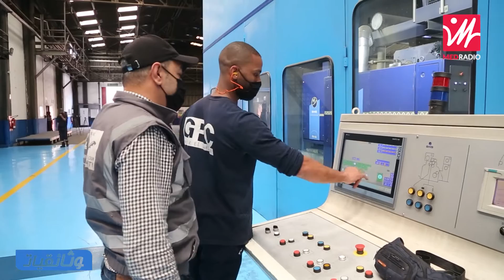كارتون GPC آليات الإنتاج ومراحل التصنيع.. وثائقيات من داخل معمل